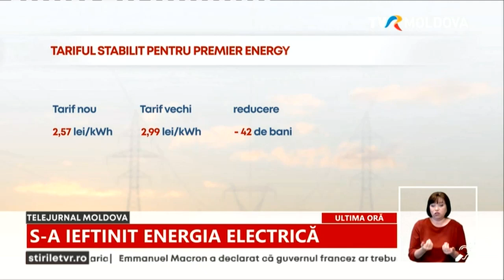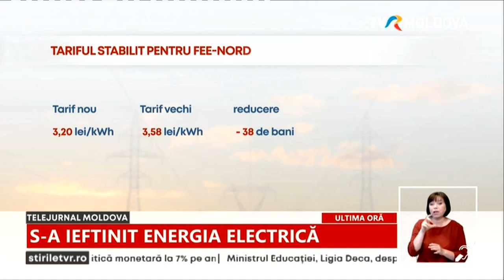Cetăţenii Republicii Moldova vor plăti mai puţin pentru energia electrică consumată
Cetăţenii Republicii Moldova vor plăti mai puţin pentru energia electrică consumată. Agenţia Naţională pentru Reglementare în Energetică a stabilit astăzi noile tarife, cu mult mai mici decât cele solicitate de furnizorii Premier Energy şi FEEA Nord.